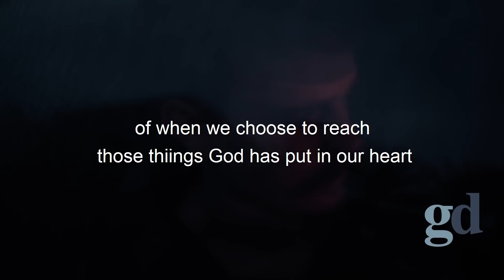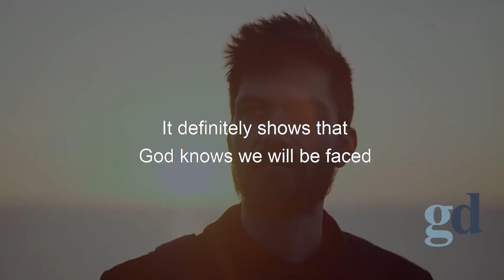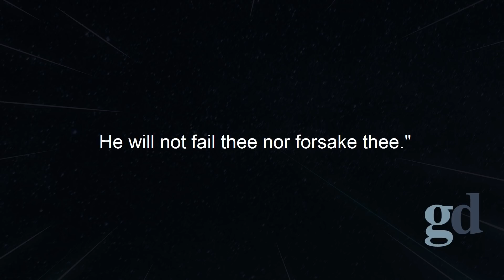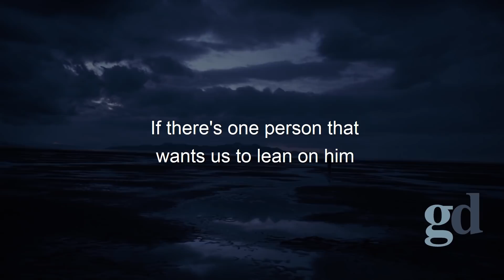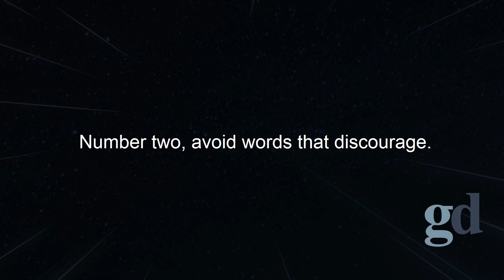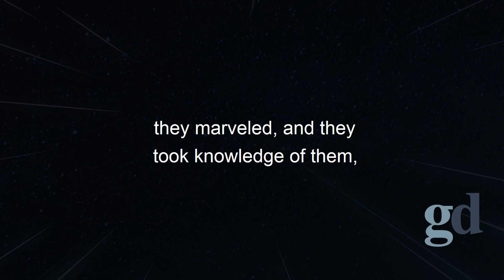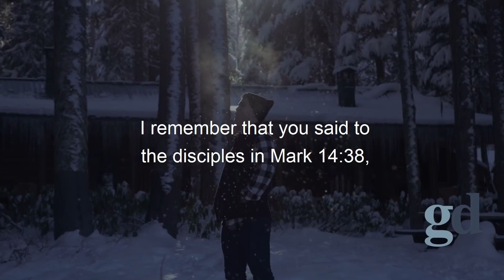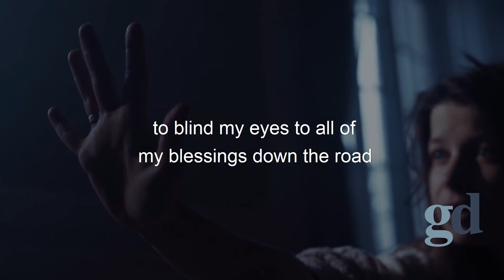God Is With You In The Battle | The Enemy really FEARS you will discover this!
Title: God Is With You In The Battle | The Enemy really FEARS you will discover this!